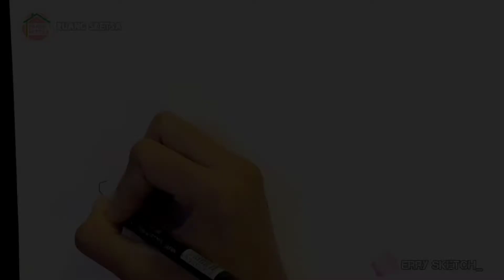Cara menggambar mobil | Menggambar mobil bmw mudah untuk ditiru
Tools/Alat :

• DRAWING PEN SNOWMAN 0.5

Semoga kalian terhibur dengan video saya👍

Bila ada kekeliruan tolong tinggalkan komentar

"Menggambar itu ga harus mahir atau pintar tetapi harus punya keinginan atau niat untuk bisa"

AYO MENGGAMBAR!

Salam seniman & Salam Kreatif